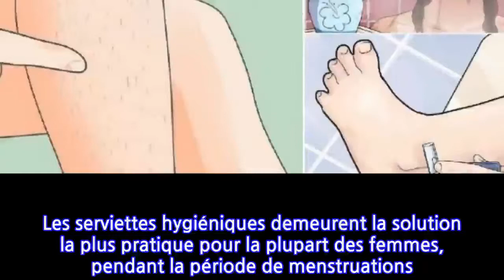Voici les erreurs à ne pas faire pour bien utiliser une serviette hygiénique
Les serviettes hygiéniques demeurent la solution la plus pratique pour la plupart des femmes, pendant la période de menstruations. Faciles à utiliser et très accessibles, elles rendent la vie plus facile ! Seulement, beaucoup de femmes commettent des erreurs d’utilisation, sans même s’en rendre compte. Voici les 4 erreurs à éviter pour avoir une bonne hygiène intime pendant vos règles !